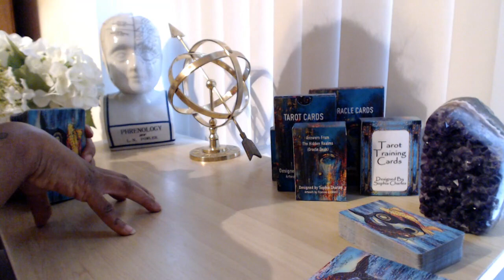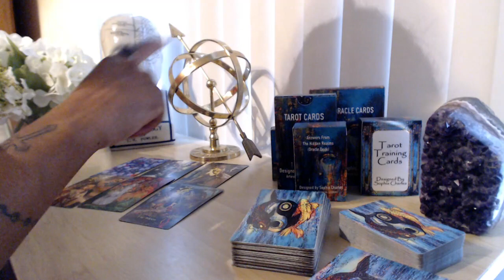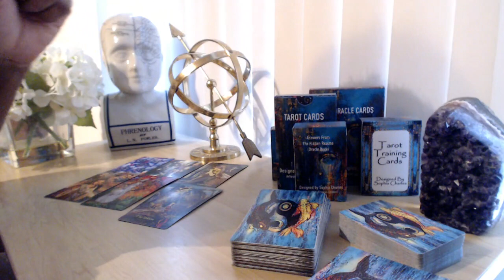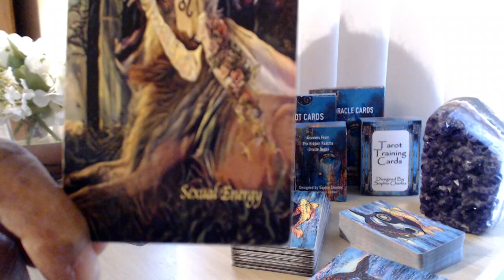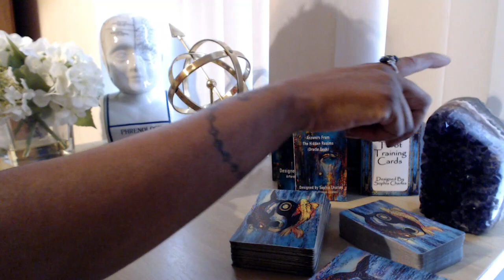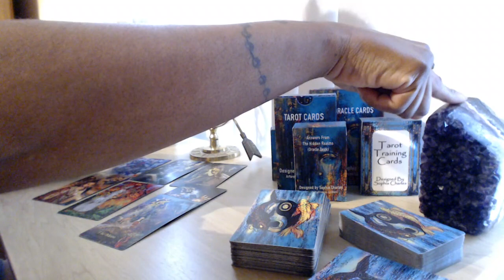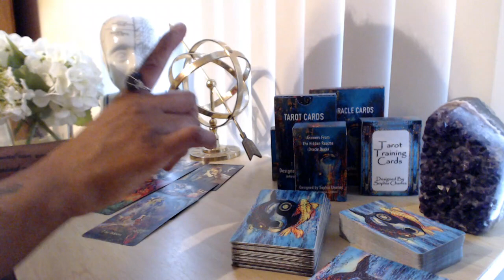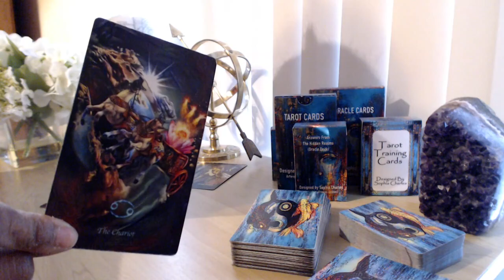CANCER 💗 DM DF TWIN FLAME READING "HE NEEDED TO MAKE SENSE OF THIS CONNECTION (NOW WANTS COMMITMENT)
👇📖✏️***PROGRAMS***📖✏️👇
📍Confidence Program
🖍Confidence & Anxiety Program by Sophia Charles £40

Monday:  Fire Signs (Aries, Leo, Sagittarius)
Tuesday: Earth Signs (Taurus, Virgo, Capricorn)
Wednesday: Water Signs (Pisces, Cancer, Scorpio)
Thursday: Air Signs (Gemini, Libra, Aquarius)